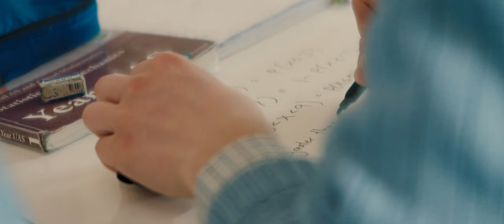The classrooms of Gordonstoun - by pupils past and present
Hear first-hand how our broad curriculum inspires our students, past and present.

Gordonstoun prepares students for exams and for life - find out more, join an online webinar: